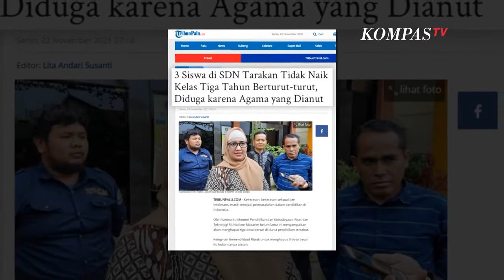Menganut Agama Saksi Yehuwa, 3 Pelajar SD Tidak Naik Kelas